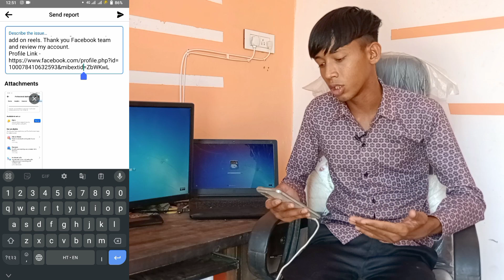How to enable ads on reels Facebook | Facebook par ads on reels kese on kre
Facebook monetization kaise karen how to on Facebook monetization policy
Facebook se paise kaise kamaen
Facebook apps enable

Facebook Dil se ads on enable

Facebook per adds enable kaise karen